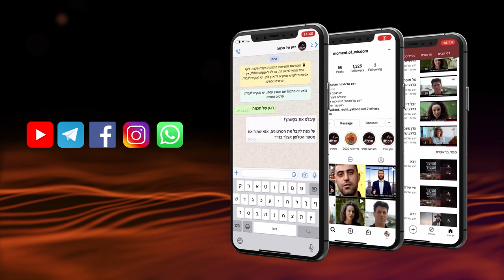Como os tzadikim (justos) sabem de coisas não reveladas e como suas bênçãos se concretizam?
Vídeo exclusivo em português, em que o Rav Shmuel Eliahu explica como os justos sabem de coisas não reveladas e como suas bênçãos se concretizam?

03/06/2021